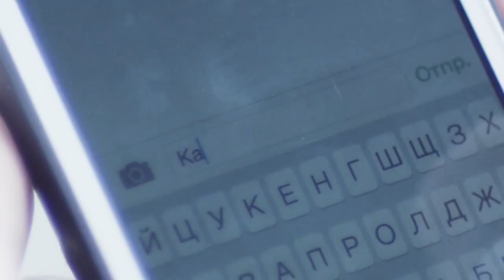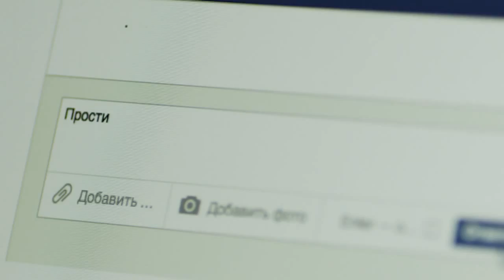ГРОТ и Ольга Маркес Маяк official clip